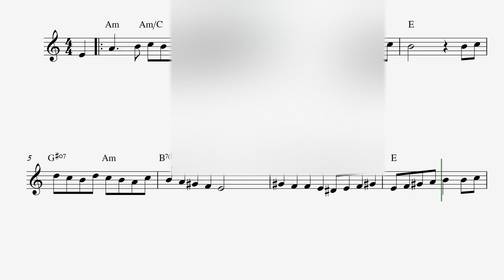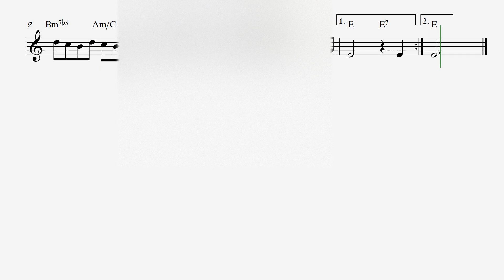לימוד פסנתר - שירי שבת - צור משלו - תווים ואקורדים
לחן עממי
עריכת תווים: יהונתן קול
הסטודיו לפסנתר - יהונתן קול